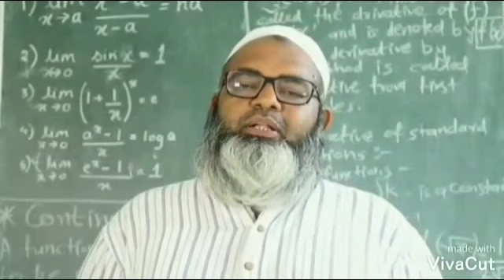जळगाव - कासोदा येथे स्वस्त धान्य दुकानात सरकारतर्फे मोफत धान्य वितरण सूरू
जळगाव - कासोदा येथे स्वस्त धान्य दुकानात सरकारतर्फे मोफत धान्य वितरण सूरू, गर्दीला नियंत्रीत करण्यासाठी पोलीसांची मदत.